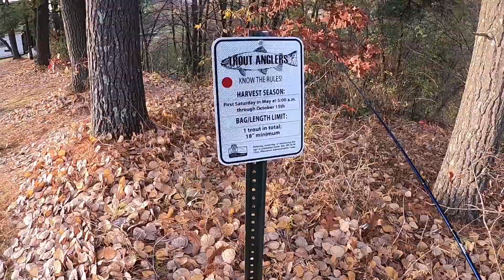Fishing For TROUT Below a DAM!!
Fishing for trout below a dam! This spot looked REALLY juicy!! We might have to go back to this spot with nightcrawlers maybe? Hope you guys enjoyed this video!

Thank you all so much for watching! I appreciate every one of you!

Fish on!